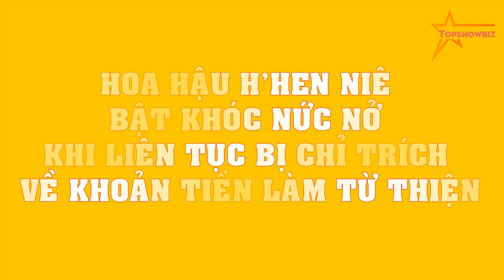Hoa hậu H’Hen Niê BẬT KHÓC nức nở khi LIÊN TỤC bị chỉ trích về khoản tiền làm từ thiện